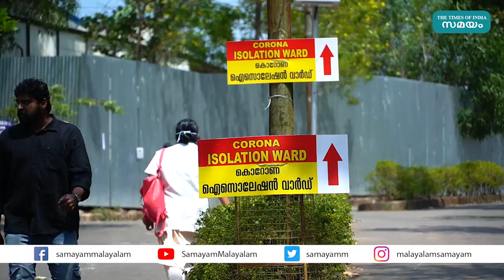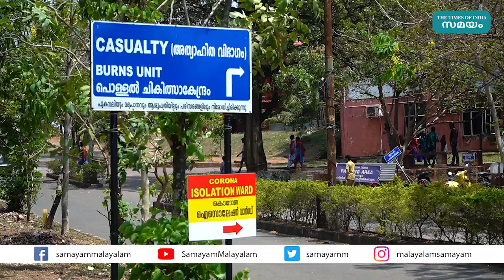കേരളത്തിൽ ഇന്ന് 42,464 പേർക്ക് കൊവിഡ് സ്ഥിരീകരിച്ചു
സംസ്ഥാനത്ത് ഇന്ന് 42,464 പേര്‍ക്ക് കൊവിഡ്-19 സ്ഥിരീകരിച്ചു. എറണാകുളം 6506, കോഴിക്കോട് 5700, മലപ്പുറം 4405, തിരുവനന്തപുരം 3969, തൃശൂര്‍ 3587, ആലപ്പുഴ 3040, പാലക്കാട് 2950, കോട്ടയം 2865, കൊല്ലം 2513, കണ്ണൂര്‍ 2418, പത്തനംതിട്ട 1341, കാസര്‍കോട് 1158, വയനാട് 1056, ഇടുക്കി 956 എന്നിങ്ങനേയാണ് ജില്ലകളില്‍ ഇന്ന് രോഗ ബാധ സ്ഥിരീകരിച്ചത്.